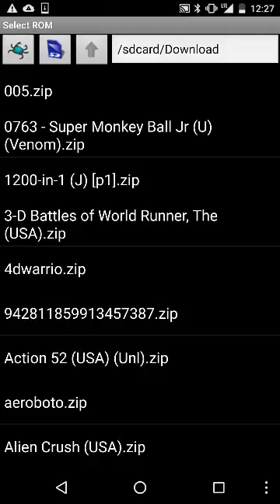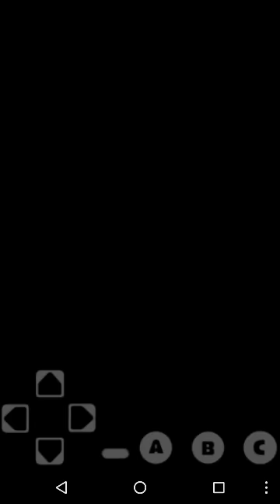Longtongue plays Flicky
I was nervous wreck cuz the kitties gonna eat ma flesh